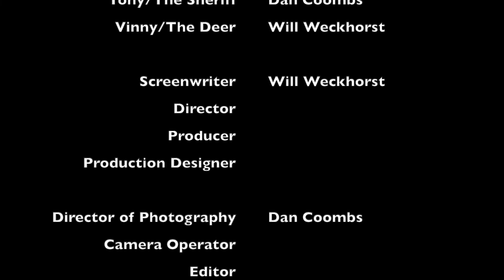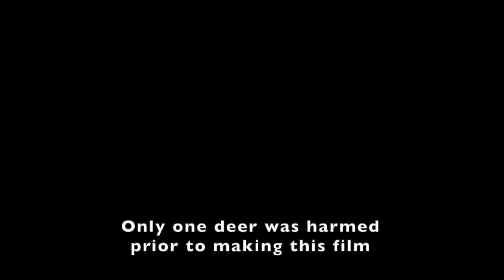The Sand Tray Short Film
Written and produced by Will Weckhorst and Dan Coombs

We shot this in about 3 hours, with less than $400 of camera equipment, and almost no budget. It was edited in iMovie.